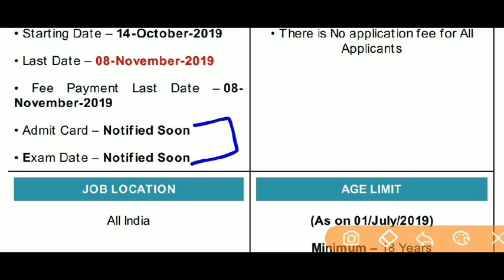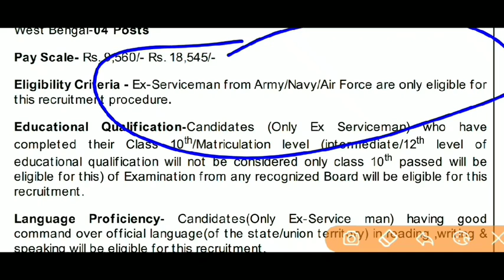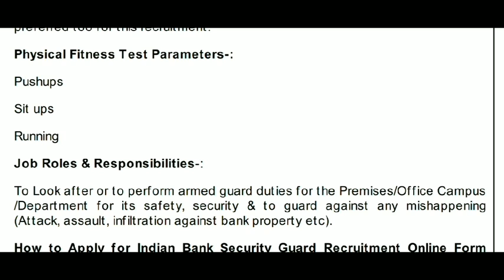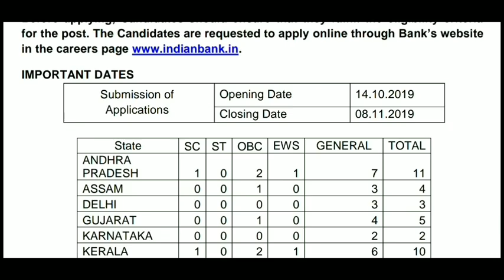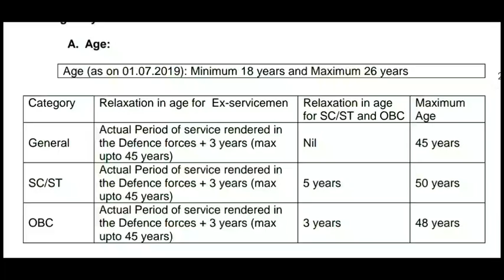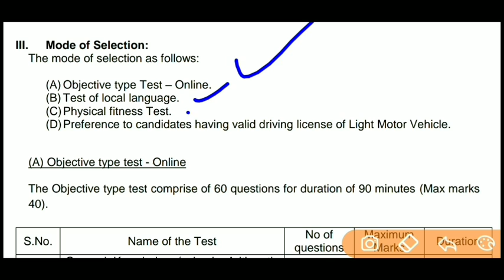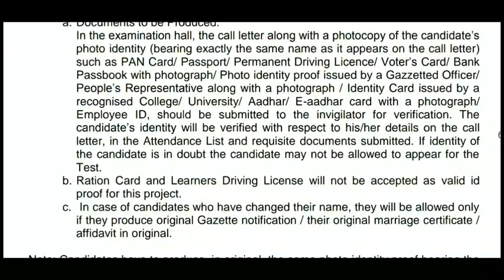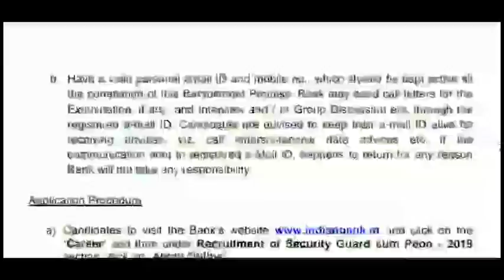Security Guard Recruitment 2019 | Indian Bank Security Guard Vacancy 2019 | Security Guard Bharti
Latest Govt Jobs In October 2019